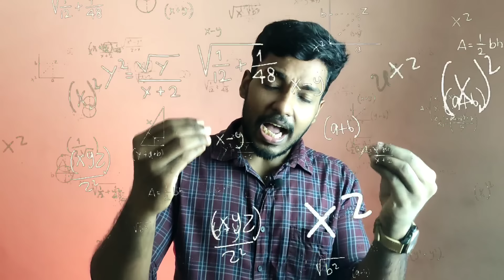വണ്ണം വയ്ക്കാൻ ഇതാണ് അ രഹസ്യം,ആരും പറഞ്ഞു തരാത്തത് !!! @MaLLuUnToLD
Weight gain Smoothie